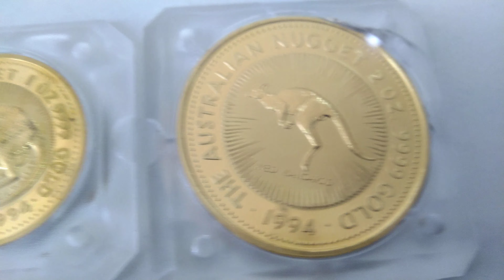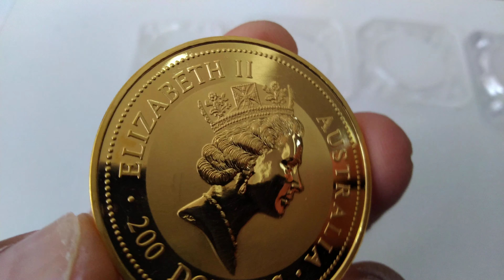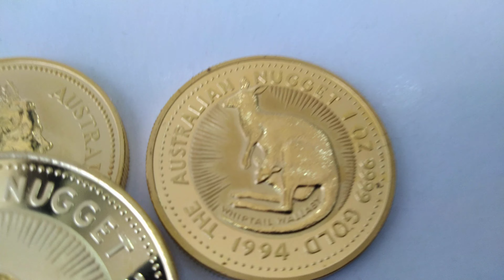The Australian Nugget / Kangaroo 1/4 , 1/2 , 1 , 2 Oz Gold 1992|| 1993 || 1994 Gold 999.9